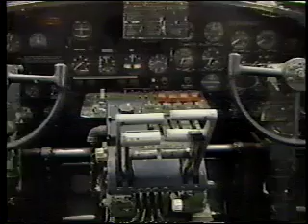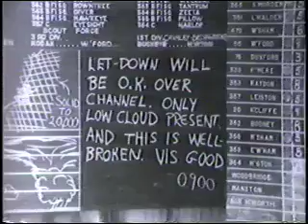390th Bomb Group - Part I WWII B-17 Bombing Mission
a look a the highly decorated 390th Bomb Group and a recreation of a typical wartime mission on a bombing raid deep into Germany. Dedicated to 1st lt. Dan Klar, B-17 Bomber pilot.